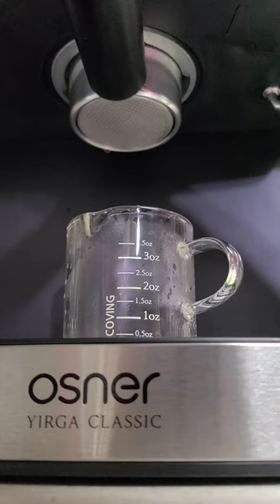오스너 예가클래식 (OSNER YIRGA CLASSIC)_51mm 바텀리스_4컵 바스켓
알리익스프레스에서 구매한 51mm 바텀리스, 4컵 바스켓 이용해서 에스프레소 추출한 영상입니다. 4컵(도징량 24g)이라서 탬핑 살짝해도 찐하게 추출됩니다.

51mm 바텀리스 구매처

고급형 바텀리스(나무손잡이) 구매처